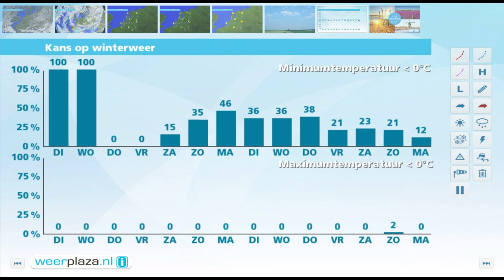Weerbericht maandagmiddag: Koud en helder weer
Het is overal onbewolkt en ook vanavond en vannacht is het rustig en helder weer. Het koelt daarbij snel af tot onder het vriespunt. De minima komen tussen -2 en -7 graden uit. Morgen schijnt de zon volop en er staat weinig wind. Het wordt daarbij hooguit 3 graden. In de nacht naar woensdag vriest het ook nog licht, overdag wint zachtere lucht terrein. Het wordt 4 graden in Limburg tot 8 graden in Noord-Holland. Er komt daarbij ook bewolking opzetten, maar het blijft waarschijnlijk droog.